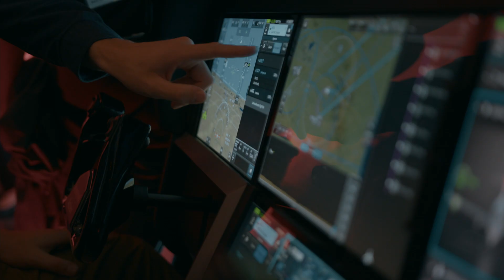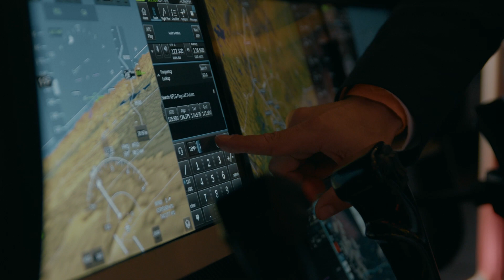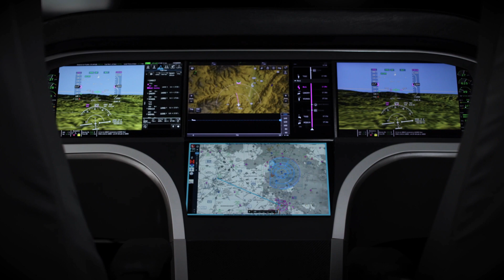Honeywell Anthem Launch Event | Honeywell Aerospace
Join us in New York City for the launch event of Honeywell Anthem.

Aerospace is characterized by incremental innovation small steps forward, but every once in a while you take a big step forward. Honeywell Anthem is that scalable flight deck in avionics suite which provides the most intuitive user interface, unprecedented situational awareness, and more connectivity than you have ever seen. The internet is built into the airplane. The cloud is right there on your displays. You can surf the web on a cockpit display. It's something you've never seen before. It's fascinating what this new avionics suite is going to be able to do it's going to make flying easier for pilots, better for passengers and push the progress in avionics forward.